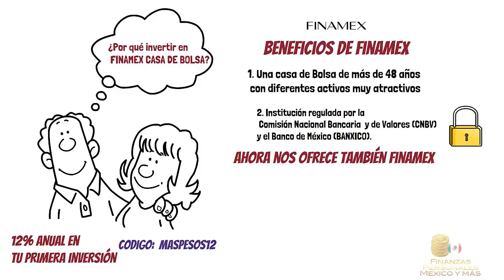Cómo invertir en Finamex (gana el 12% anual)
Hola Amigos
¿Por qué invertir en Finamex casa de bolsa?.
Recuerda proteger tu dinero, pues te ha costado ganarlo, dale su valor, y el vendrá a ti a medida que tu lo cuides más y lo multipliques.

Nos ha concedido la empresa Finamex casa de bolsa ofrecerte el 12% Anual en tu primera inversión utilizando el y el Código MASPESOS12 La inversión puede ser en un plazo de 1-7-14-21 o 28 días

Finamex es una casa de bolsa regulada por CNBV y el banco Mexico

Estas son las instrucciones:

y baja la app de la tienda, le das al botón de registro y cuando colocas el password de tu cuenta abajo dice CÓDIGO PROMOCIONAL ahí debes colocar el siguiente código MASPESOS12 para poder obtener el 12 % anual y te saca una foto de tu INE y una selfie y ya estas registrado.

Después transfieres tu inversión, y lo colocas a inversión y listo tienes tu 12% anual. Si tienes alguna duda contactanos por aquí o en nuestra fan pages de facebook

¡IMPORTANTE! Tienen 10 días después de crear una cuenta para realizar su primer depósito y recibir el 12% anual. Es hasta acabar existencias ¡ No te quedes afuera! Últimos días, recuerda que puedes usar el código solo al momento del registro

Tu amigo Leonardo Cubillán
Finanzas Personales México y Más